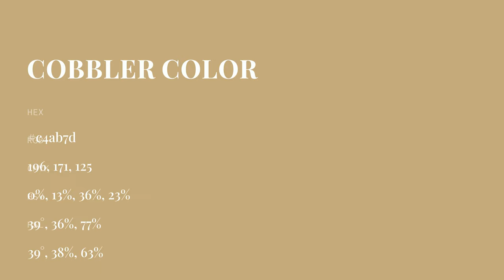Cobbler color c4ab7d hex color - Brown color - Cool color c4ab7d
What color is Cobbler ? c4ab7d hex color - Brown color - Cool color c4ab7d

Hex c4ab7d Color Code is also known as Cobbler color.

Hex c4ab7d Color code in RGB color code model is created after adding 76.86% red color, 67.06% green color and 49.02% blue color.
Hex c4ab7d Color code in CMYK color (process color) code model is generated after subtraction of 0% cyan, 12% magenta, 36% yellow and 23% black.